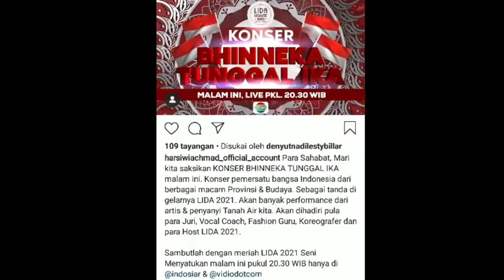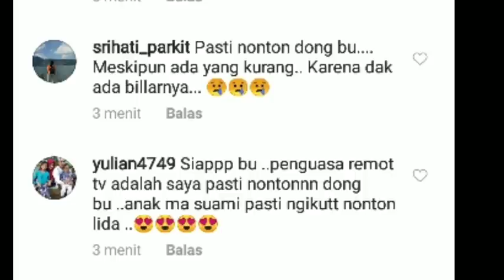Info Resmi !! dari ibu Harsiwi Soal lesty kejora & CONGRATULAITION Tembus sampai 25JT Views ??